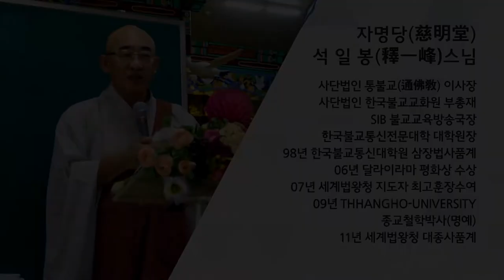법구경 제79회 - 도장품 11~ 14장... 누가 그를 원수로 여길 것인가?...